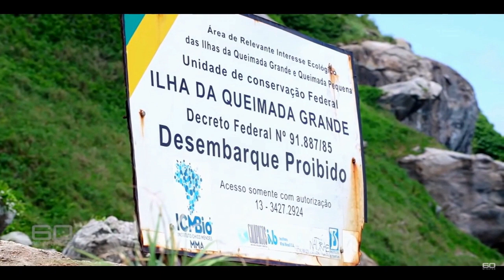Snake Island of Brazil | Deadliest Snake Island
Snake Island | Deadliest Snake Island |इलाहा दा क्यूइमादा' (Ilha Da Queimada).

इस वीडियो में हमने स्नेक आइलैंड के बारे में बताया है जो कि ब्राज़ील में मौजूद हैं। अगर आप इस वीडियो को पूरा देखते है तो आप को इस आइलैंड के बारे में काफी मजेदार बाते पता चलेगा।

जहाँ इतने सांप रहते हैं कि अगर कोई इंसान वहां गलती से भी चला जाए,
तो उसके जिंदा वापस आने की उम्मीद नहीं की जा सकती है।

Snake island brazil documentary
Snake illusion
Snake island in hindi
Snake eel
Snake Plant
Snake island Video
Snake Island brazil in hindi
brazil snake island
Brazil snake island in hindi
brazil snake
brazil snake island live video
brazil snake island documentary
brazil snake prank
brazil snake island video
brazil snake land
brazil snake forest
brazil snake island tour